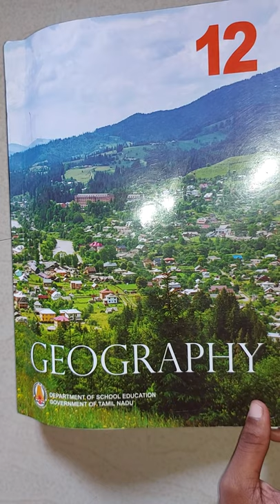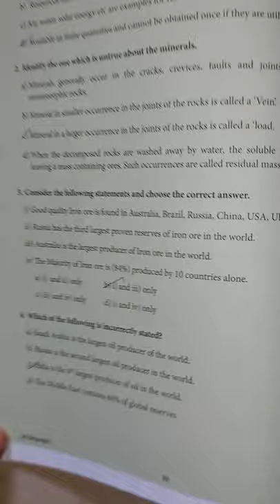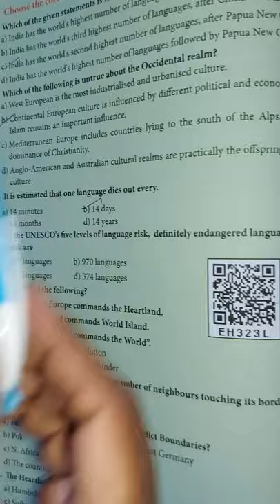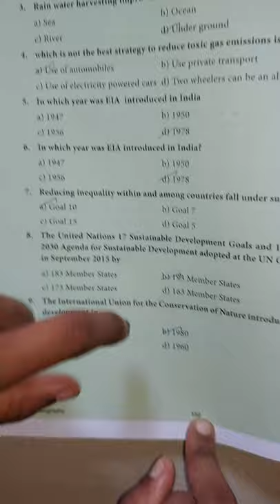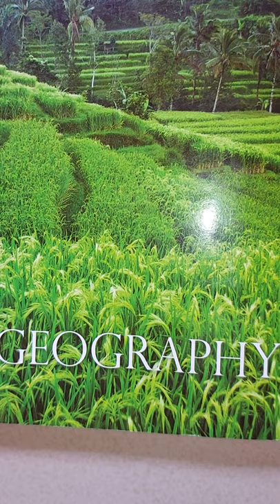12th standard GEOGRAPHY FULL LESSON ONE MARK ANSWERS